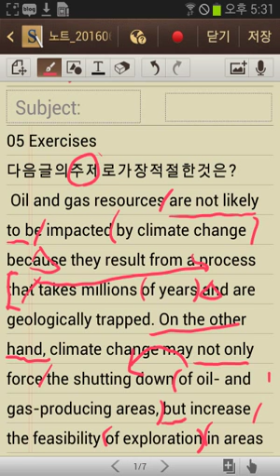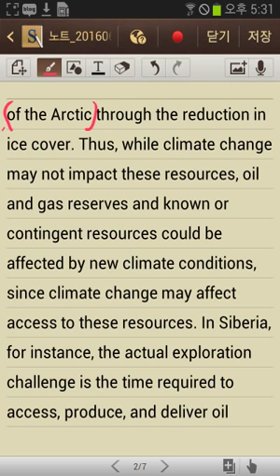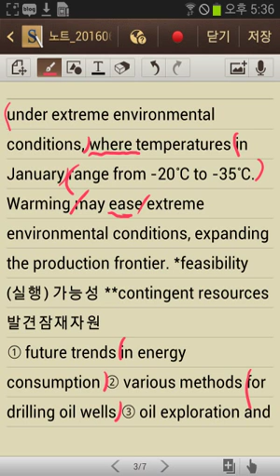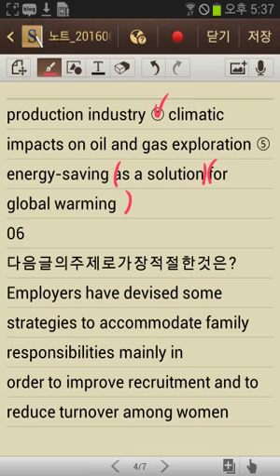2015EBS수능특강2회 05